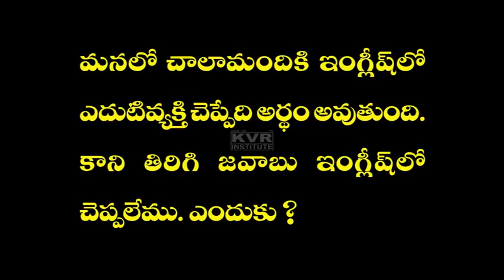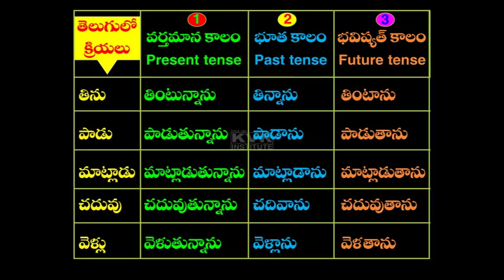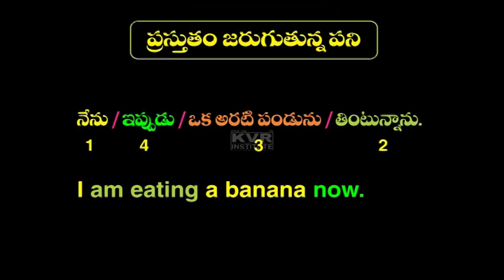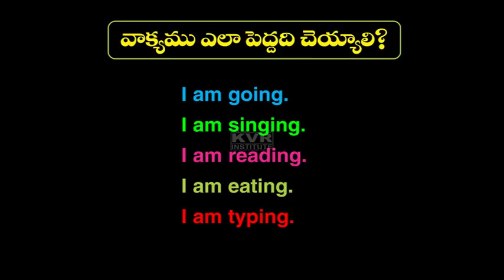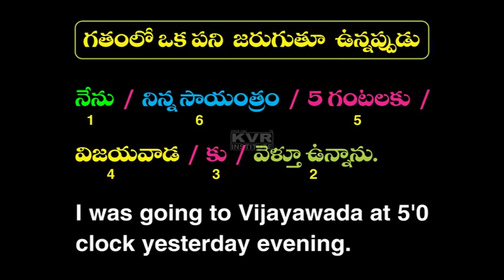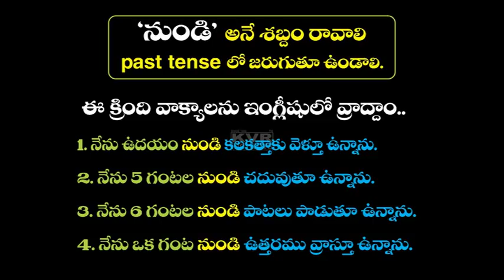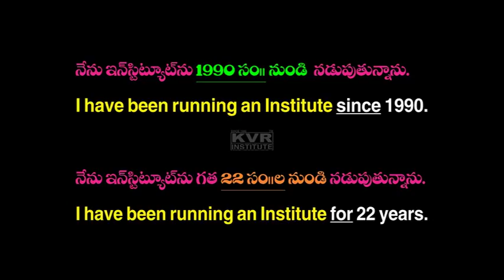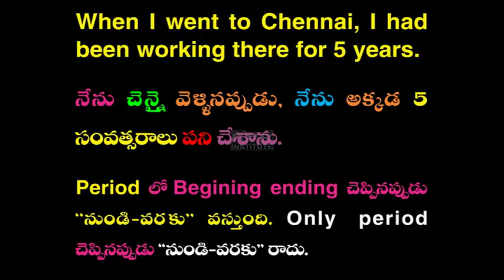Spoken English | Learn English through Telugu | (24 గంటలు)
Hello guys,

Spoken English through Telugu. Learn English through Telugu with simple tips and techniques. KVR Institute provides you free online classes to learn many languages in a very simple manner and short period.